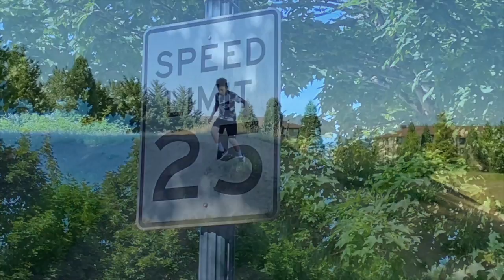Walking in the Neighborhood